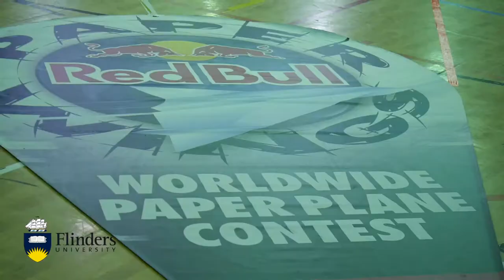Flinders Red Bull Paper Wings Qualifier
Flinders students rediscover their paper plane making skills in an attempt to win a trip to Austria, courtesy of Red Bull.